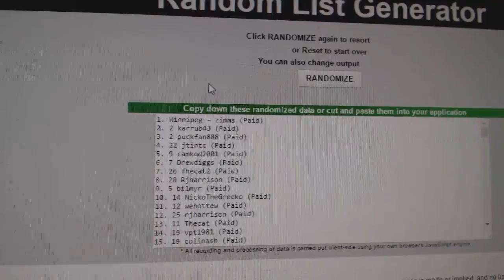Multi Random Giveaway For March 10th, 2017